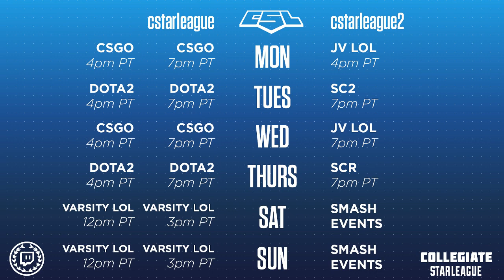Playoffs Ro16: UC San Diego vs Simon Fraser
Tuesdays and Thursdays at 7pm PT